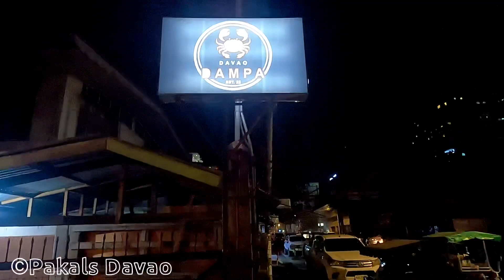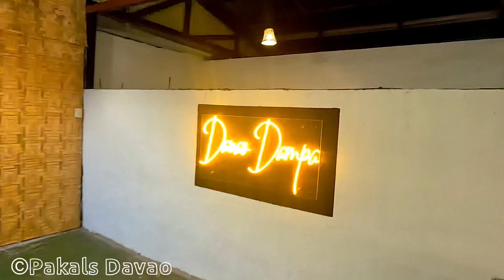Davao Dampa Seafoods Restaurant | Busog again sa sarap ng alimango dito.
Seafoods is really something na bisan pag pilay presyo atoa gyud gahinan kay lami xa and makatakam gyud. Another must visit seafoods buffet diri sa dakbayan ang Davao Dampa Seafoods nagsugod lang ni sila sa gamay na pwesto and karon naa na silag mas bigger area na branch. 🎉🥳

Nabalitaan namo na something savory ang ilahang sauce sa seafoods diri and yes I agree na something new ang sauce nila og angay nimo ning masulayan.

PRICE UPDATE BUFFET

MONDAY- FRIDAY  P579

SATURDAY- SUNDAY P679

SATURDAY MENU

✅CRABS
✅SCALLOPS
✅TAHONG
✅SHRIMPS
✅GRILLED TUNA PANGA
✅CHICKEN INASAL
✅ADOBONG PUSIT
✅CANTON
✅GRILLED SEABASS
✅CHICKEN WINGS
✅FRIED SHRIMP
✅TUNA KINILAW
✅LATO
✅ICE TEA
✅KAKANIN
✅DESSERT

📍 PALMA GIL ST. NEAR BARNYS BESIDE OYO HOTEL .

Ali na mo diri.Pakals na!